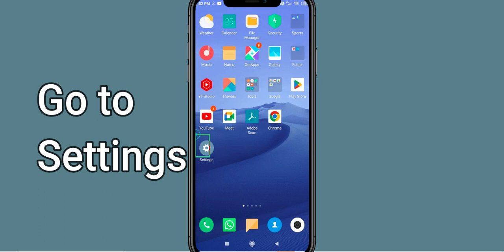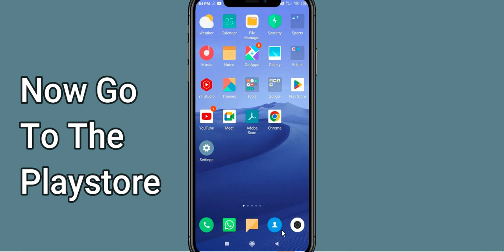Fix Triller App Keeps Stopping | Triller App Crash Issue | PSA 24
In this video you will learn How To Fix Triller App Keeps Stopping | Triller App Crash Issue in Android & iOS  . If you are facing same problem in your android mobile phone then it will help you to get rid of this issue.
So, let's Fix Triller App Crash Issue.